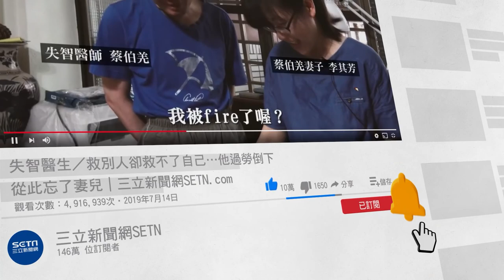廖老大自爆曾被黑道砸店討錢！ 親曝成功解危創立琦玉集團「1關鍵」｜娛樂星聞